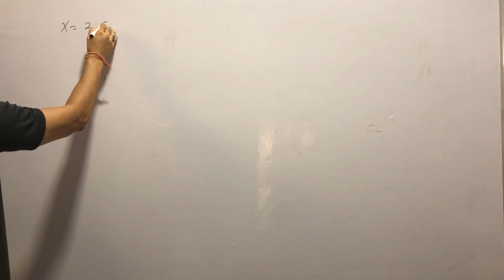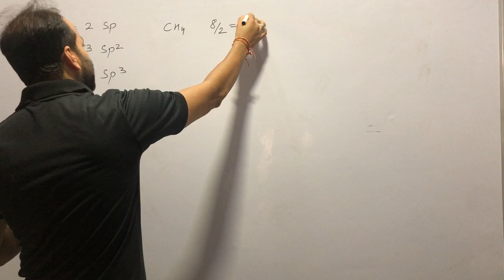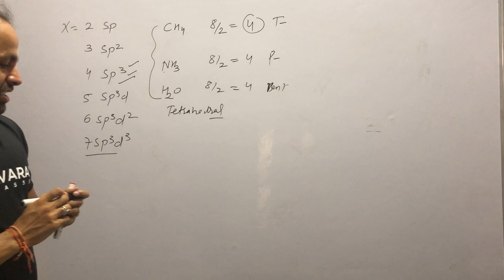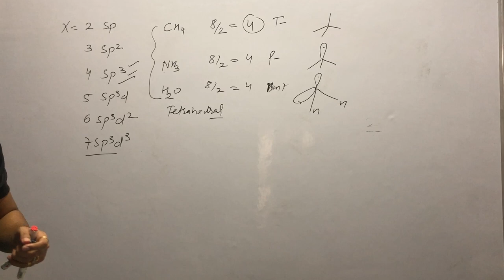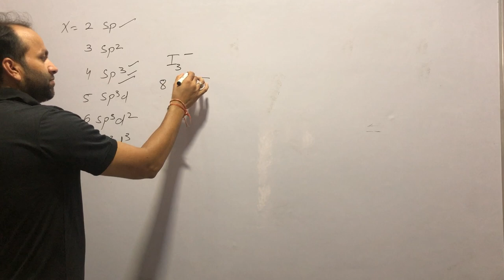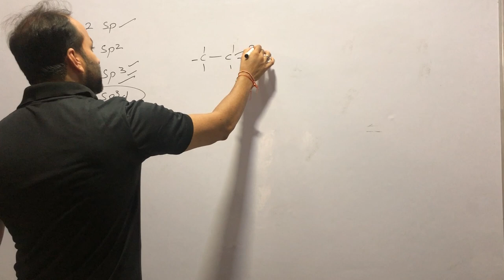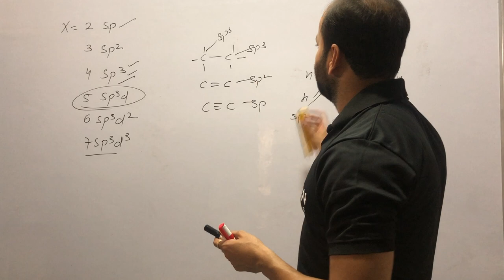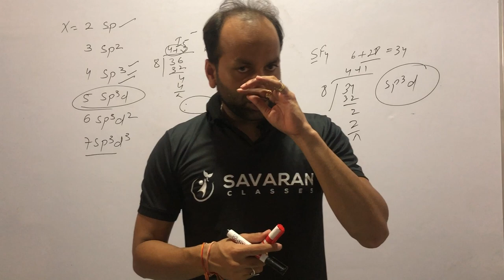HOW TO IDENTIFY HYBRIDISATION WITH IN 5 MINUTES # BY LALIT MOHAN SIR ## SAVARAN CLASSES ##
savaranclasses# CHEMICAL BONDING topic hybridisation . how to identify hybridisation ,shape & geometry with in 5 minutes with examples .do watch till the end & do not miss the upcoming videos in continuation to this Vedio